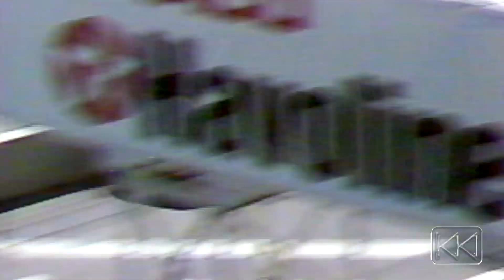Full Race at MTV's Maximum Speed Sunday (1990) with Sebastian Bach and Stephen Baldwin Interviews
The actual race itself featured on MTV's Maximum Speed Sunday (1990) with Sebastian Bach and Stephen Baldwin interviews.